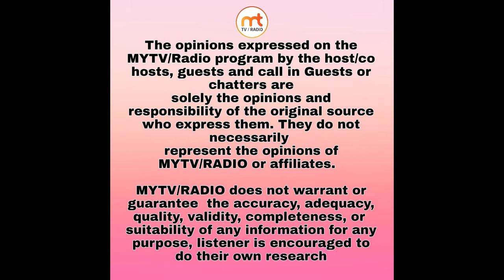MY TV Studio Presents Naqi Ali Khan grandson of Ustad Bade Ghulam Ali Khan live from DC USA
MY TV  Studio Presents Naqi Ali  Khan grandson of Ustad Bade Ghulam Ali Khan
live from Washington  DC USA on MYTV
JULY 23 th Thursday with
Host Moni Gill , Kuldeep Gill

12:00 pm USA EST
9:00 pm PAKISTAN
9 :30 pm INDIA
Live on Facebook,YouTube @mytvcus & App MYTV/RADIO

One App 2 entertainment 24 x 7 Desi nonstop Radio & Washington DC USA based TV Shows Broadcasting World Wide for Community to educate , entertain them bollywood, Pakistani, Punjabi, Hindi there is everything for everyone.

Apple iPhone/iPod/iPad

MY TV/Radio is a media platform for the Desi’s who are settled all over the world MYTV RADIO 24/7 the next generation TV & Radio with you Anywhere and Everywhere.

Naqi Ali Khan is one of the finest South Asian Pakistani Canadian singer. He is the grandson of Ustad Bade Ghulam Ali Khan who was the top notch Indian classical and light classical vocalist of this century. He sings Indian classical and light classical  music such as Khyal, Thumeri Geet, Ghazals, Film songs, Folk,  fusion and Sufi music. Naqi Ali Khan is a performing artist and he does lots of stage shows of khyaal Geet, Ghazals, folk, Sufi, fusion, films, songs Punjabi songs.

Naqi Ali Khan is the son of late Karamat Ali Khan, who was the elder son of Ustad Bade Ghulam Ali Khan, the legendary vocalist of Kasur Gharana of Indo-Pak sub continent.

Naqi Ali Khan had his training from his uncle Ustad Munawar Ali Khan and later from his brothers Ustad Mazhar Ali Khan and Jawaad Ali Khan ranking among the leading vocalists of India. He has performed widely on stage including Radio Pakistan and as well as all major Pakistani Television channels, i.e. GEO, ARY, The Music, Apna Channel, Punjab TV and also on all Canadian channels like City TV, Vision TV, Omni TV, ATN and many other radio stations.

Naqi Ali Khan has released three albums of light music having geets, ghazal some fusions. Also realeased three album of Sozo Salam and Noha. He has performed live on stage in New York City, Buffalo, USA, Toronto, Hamilton, Montreal, Canada, New Delhi, Calcutta, Chandigarh and Patiala, India. He has inaugurated Ustad Bade Ghulam Ali Khan Music Award in 2004. This award has been given to Jagjit Singh, Abida Parven, Mehdi Hassan, Ustad Fateh Ali Khan, Faroukh Bashir General Manager PTV, Music Director Wazir Afzal, Ustad Mazhar Ali Khan, Ustad Jawaad Ali Khan and many more.  He is the founder of Ustad Bade Ghulam Ali Khan Music Conference which is being held in Lahore, Pakistan, for the past three years.

Naqi Ali Khan has a golden voice which has captured the audiences locally and all over the World. He does lots of stage shows here in Canada and USA. He has performed in World Performing Arts Music Festival in Lahore Pakistan organised by Rafi Peer Group many times and won the appreciations from the world wide audiences.